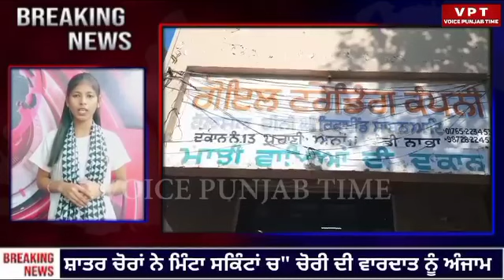ਸ਼ਾਤਰ ਚੋਰਾਂ ਨੇ ਮਿੰਟਾ ਸਕਿੰਟਾਂ ਚ" ਚੋਰੀ ਦੀ ਵਾਰਦਾਤ ਨੂੰ ਅੰਜਾਮ